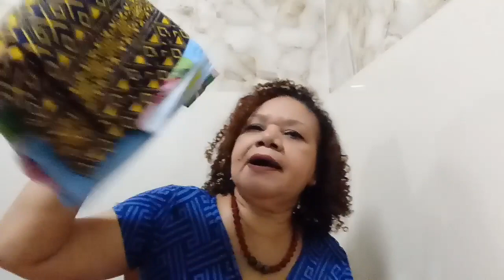Minhas Comprinhas de Moda